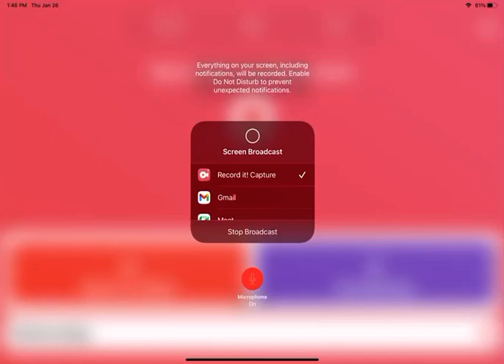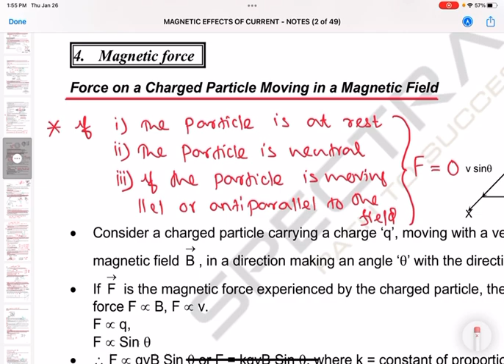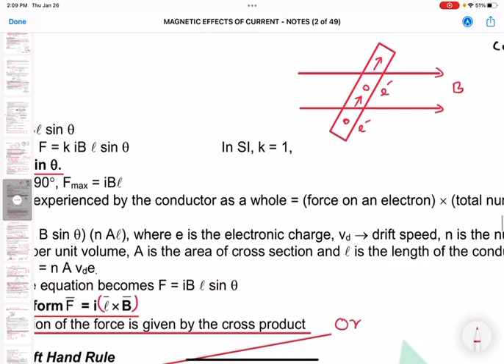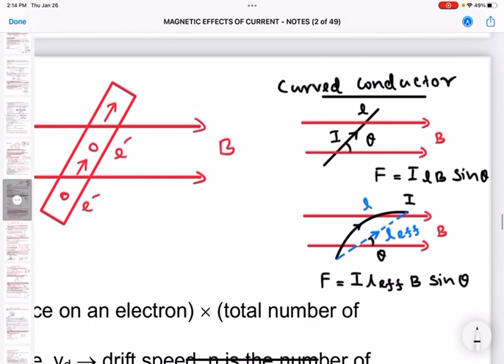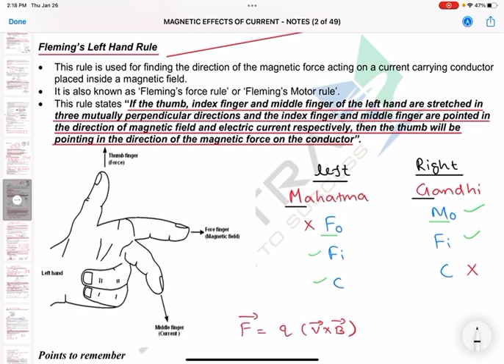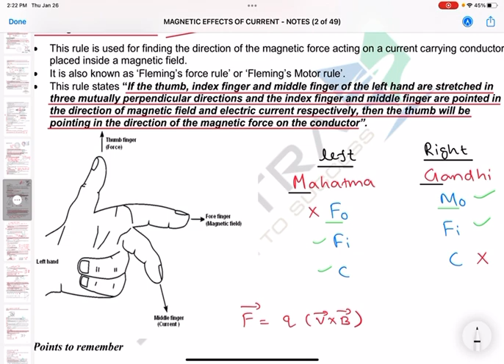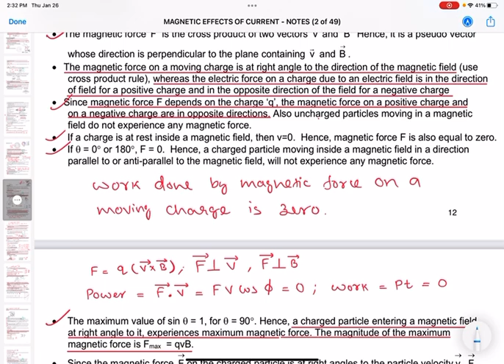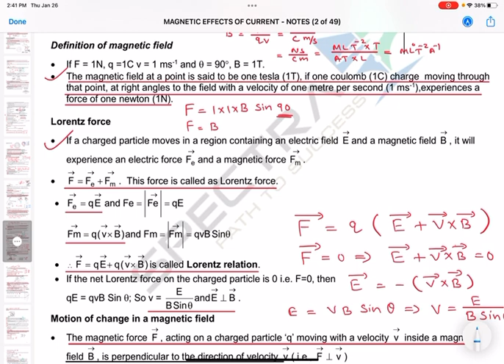January 28, 2023